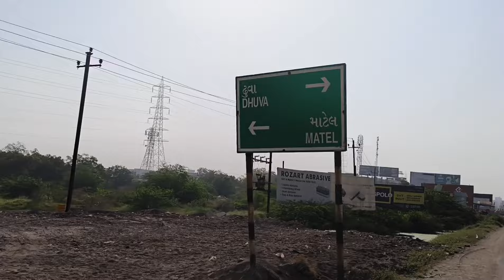ખોડીયાર ધામ માટેલ || Khodiyar Dham Matel || ધરાવારી માટેલ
Hi
About This Video :
Matel Khodiyar Mandir

It is one of the famous temple of Khodiyar Maa. Khodiyar is a Hindu goddess mainly worshipped in Gujarat and Rajasthan states in India. It is approximately 17 km from Wankaner City. There is a huge statue of crocodile, the goddess mount. Numerous people crowded to see the crocodile statue by the side of the pond.

માટેલ ખોડિયાર માં નો ઈતિહાસ
માટેલ નો ઈતિહાસ
આઈ શ્રી ખોડિયાર માટેલ
ખોડિયાર મંદિર નો ઈતિહાસ
ખોડિયાર માં ઈતિહાસ
માટેલ ઈતિહાસ
History Of Matel
Matel History In Gujarati
Khodiyar maa History
Khodiyar Mandir History Matel